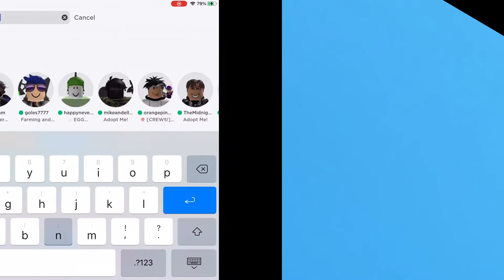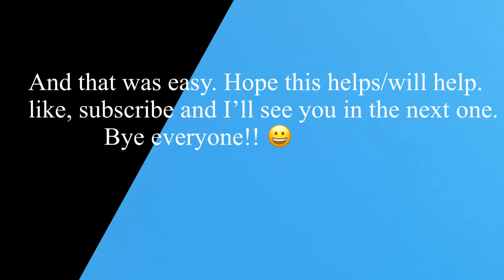How To Join The Old Adopt Me In Two Easy Steps